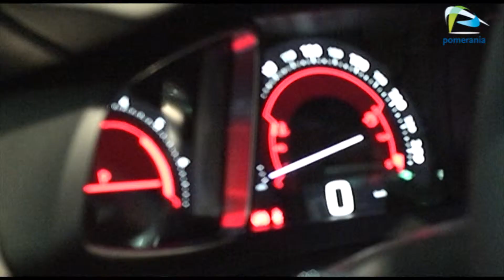Za nami Targi Motoshow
Targi motoryzacyjne to doskonała okazja na zaprezentowanie swojej marki nie tylko dla firm zajmujących się handlem samochodami czy częściami ale również dla wielu innych przedstawicieli najróżniejszych branż.